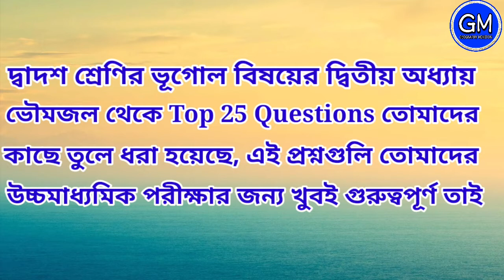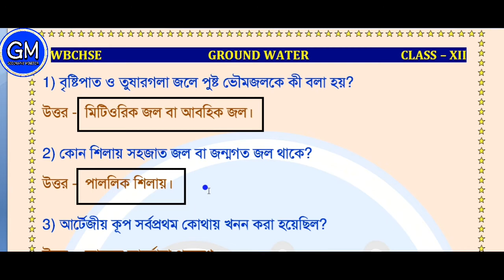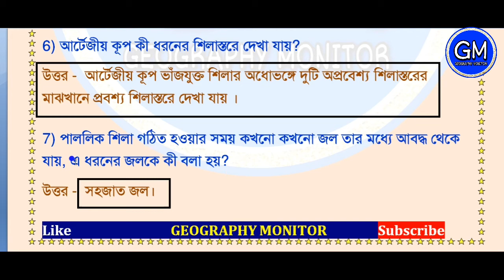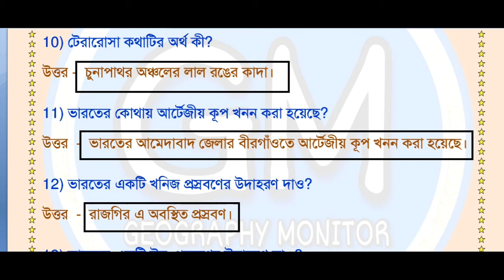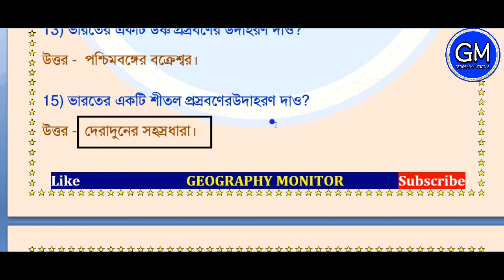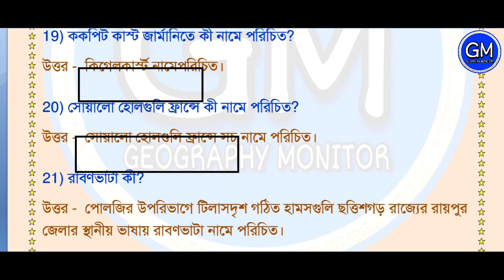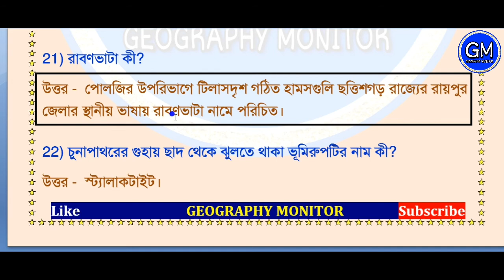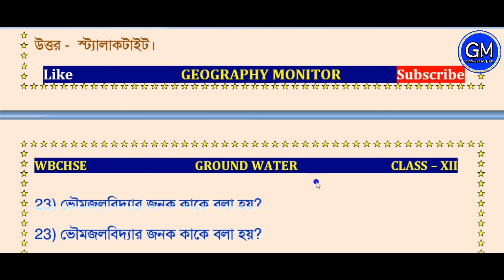ভৌমজলের কার্য ও সংশ্লিষ্ট ভূমিরূপ, Top 25 Question of Ground Water for HS exam (WBCHSE), ভৌমজল,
পশ্চিমবঙ্গ উচ্চমাধ্যমিক শিক্ষা সংসদ প্রবর্তিত নতুন পাঠ্যসূচি অনুযায়ী পশ্চিমবঙ্গের সমস্ত বিদ্যালয়ের দ্বাদশ শ্রেণির ছাত্র ছাত্রীদের জন্য এই ভিডিও টি ৷
   উচ্চমাধ্যমিক ভূগোলের দ্বিতীয় অধ্যায় ভৌমজল থেকে বাছাই-করা  Top 25 question তোমাদের কাছে তুলে ধরা হয়েছে ৷ Top 25 Ground Water Question with answer for Higher Secondary Examination (WBCHSE), Ground Water for class 12 (WBCHSE),Top 25 Question for HS exam, উচ্চমাধ্যমিক ভৌমজল WBCHSE. Works of Ground Water.